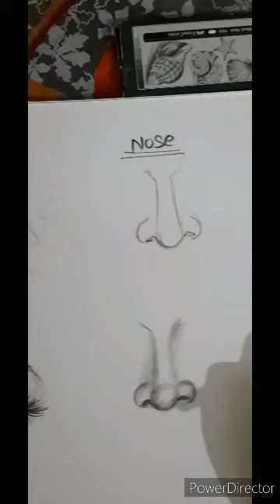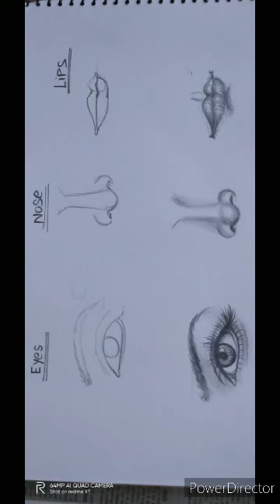How to draw Eyes nose and lips